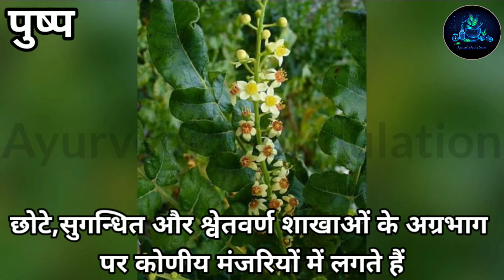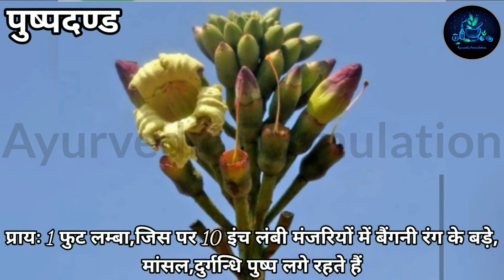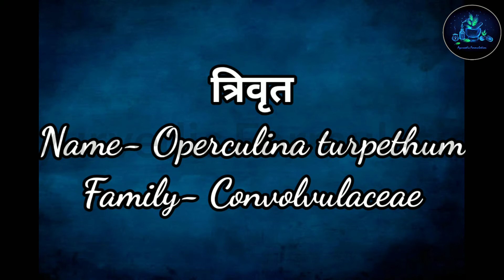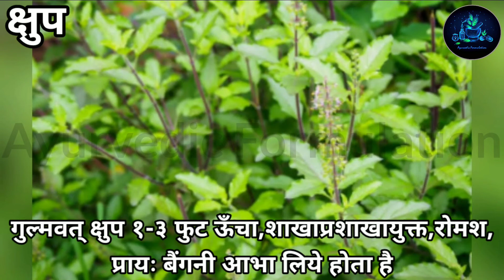Dravyaguna Vigyan||Long Drugs स्वरूप (swaroop) Part 9||Easy way to Learn||द्रव्यगुण||BAMS 2nd Year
I'm Siddharth Kumawat
BAMS Student

Here we are discussing about the Swaroop of these following drugs.

1. शल्लकी
Name- Boswellia serrata
Family- Burseraceae

2. शाल्मली
Name- Salmalia malabarica
Family- Bombacaceae

3. शंखपुष्पी
Name- Convolvulus pluricaulis
Family- Convolvulaceae

4. शतावरी
Name- Asparagus racemosus
Family- Liliaceae

5. शोभांजन
Name- Moringa oleifera
Family- Moringaceae

6. शिरीष
Name- Albizzia lebbeck
Family- Leguminosae

7. श्योनाक
Name- Oroxylum indicum
Family- Bignoniaceae

8. तिल
Name- Sesamum indicum
Family- Pedaliaceae

9. त्रिवृत
Name- Operculina turpethum
Family- Convolvulaceae

10. तुलसी
Name- Ocimum sanctum
Family- Labiatae